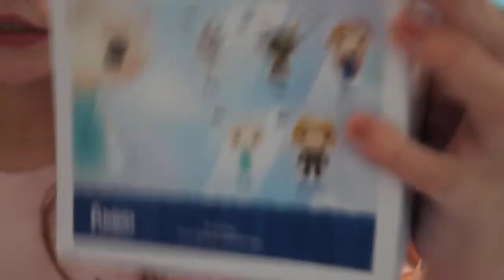The Egg Challenge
We are playing the egg challenge today.We have 8 'boiled' Disney princess or hero eggs, and 4 'raw' Disney villain eggs. Who will lose first? Watch to see.